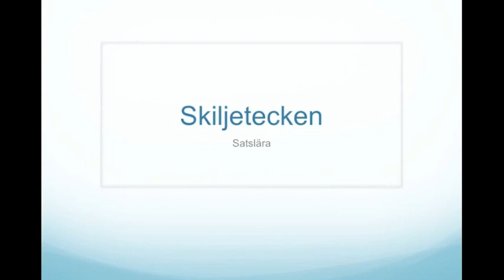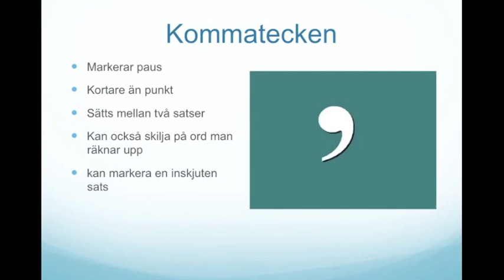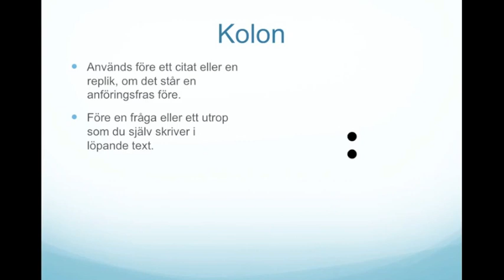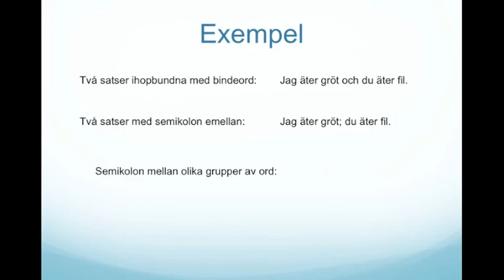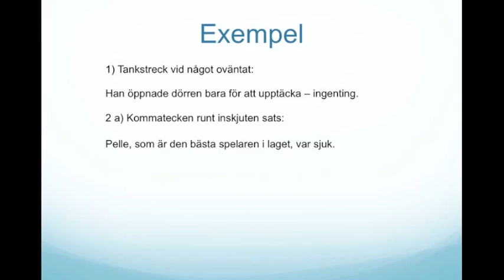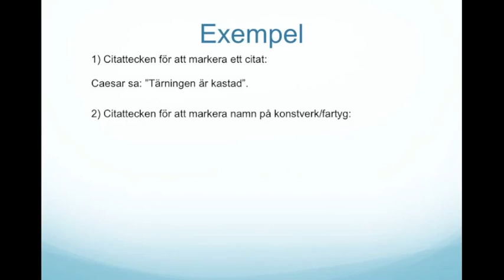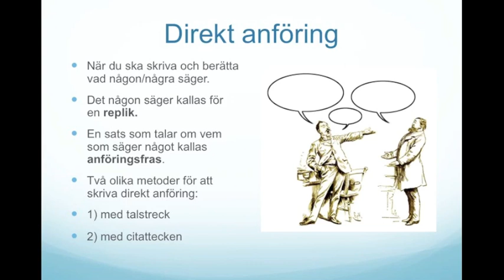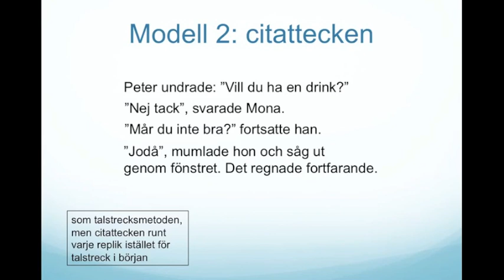Skiljetecken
Satslära - skiljetecken